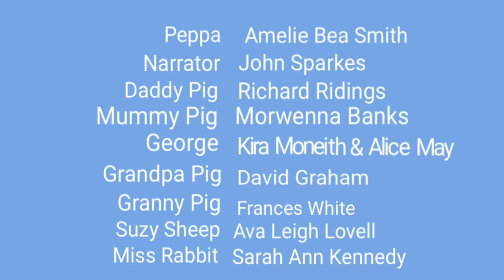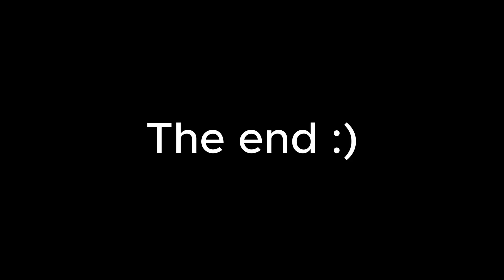(YTP) Miss Rabbit's Miss Rabbit Class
Credits:
Peppa Pig (episode)
Pepe's SFX (Vine Boom SFX)
ViralSnare (Goofy ahh rabbit)
SparklingKoala (Minecraft Gameplay)
ToastBreadYT (Boing sound effect)